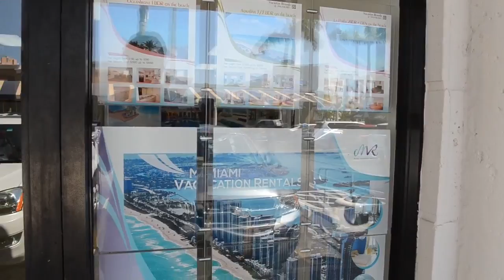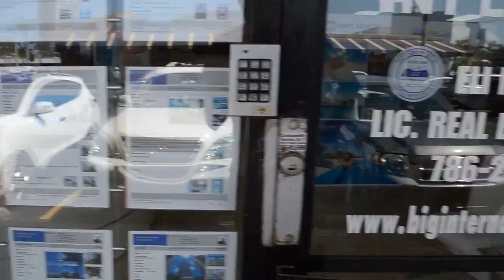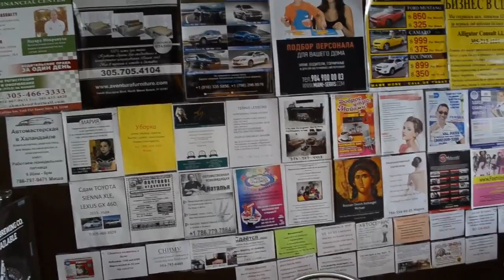РУССКИЙ МАГАЗИН В МАЙАМИ КАЛИНКА ЦЕНЫ переезд в США в 54 года 29.04.16 Kalinka Sunny Isles Beach FL